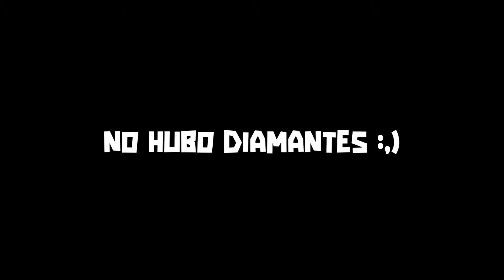MI MEJOR AMIGO CREEPER | Minecraft Ep. 2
Continuamos con la serie de minecraft y NUESTRO MEJOR AMIGO CREEPER  en este episodio buscamos diamantes con la cancion de minero RUBIUS ¿los encontramos?